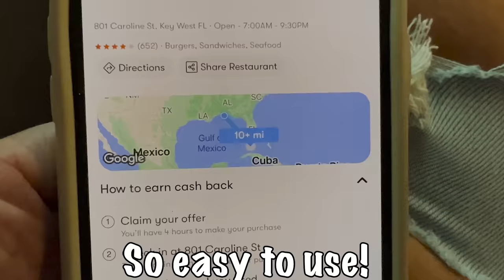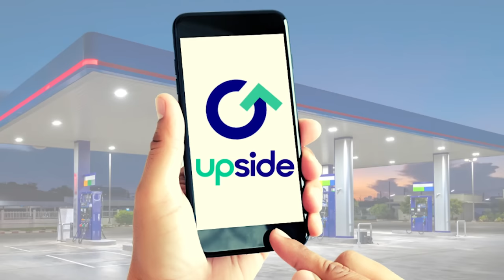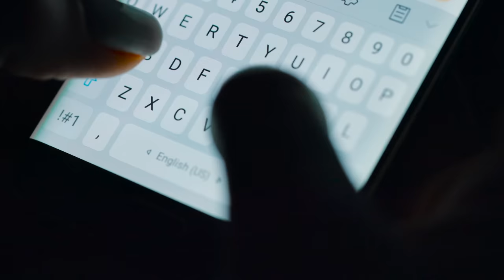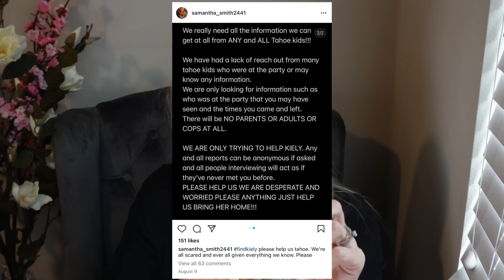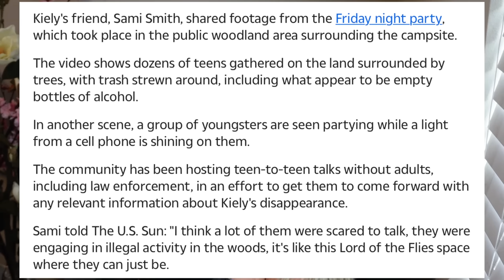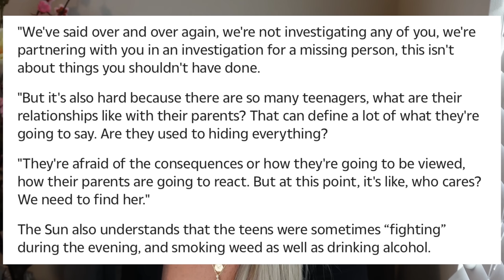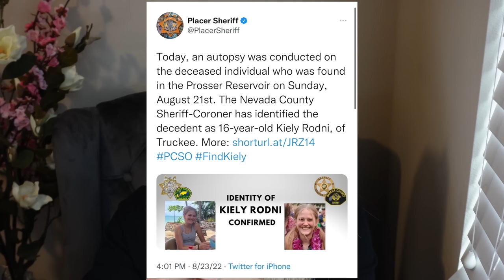The Mysterious Death of Kiely Rodni | Teen Party Gone Wrong or Murder?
to get $5 or more cash back on your first purchase of $10 or more.

📱 Text Messages Michelle Sent Friends and Conrad and Family-

📩 Mailing Address:
Pensacola, FL
32516

📔My Ebook:

🎶 MUSIC 🎶